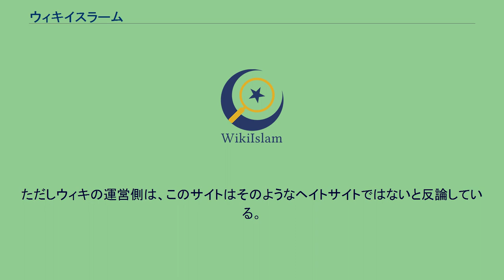ウィキイスラーム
ウィキイスラーム（英語:WikiIslam）とは反イスラーム的観点に基づき、イスラームに関する情報を記載していくウェブ上の百科事典。
ウィキペディアと同様のツールを用いている。
反イスラーム的な元ムスリムたちによって設立された。
現在までのところ英語版のみが開設されている。
設立者たちの主張するところの「イスラームの真実」をムスリムに知らせ、イスラームからの離脱を助けるようにするというのが目的である。
編集方針として公式に反イスラーム主義を掲げており、イスラームを擁護するような記述は完全に禁止されている。
記事としては、ムスリムによって起こされた歴史上の残虐行為や現代のイスラーム主義、また預言者ムハンマドの言動やクルアーンの内容に関する批判などが存在している。
「イスラームは本質的に邪悪である」という思想に基づいて設立されたため当然ではあるが、イスラームを名目とした宗教的迫害、人権侵害などに関する記事では、これらをイスラームの「本質」として規定している。
イスラーム教徒のみならず、 非ムスリムの多くからも差別主義をばら撒くヘイトサイトであると批判されている。
このサイトに書かれているようなイスラームの「負の側面」の存在を認めているものであっても、それを「イスラームの本質」と決め付け攻撃する姿勢に批判的な人も少なくない。
ただしウィキの運営側は、このサイトはそのようなヘイトサイトではないと反論している。